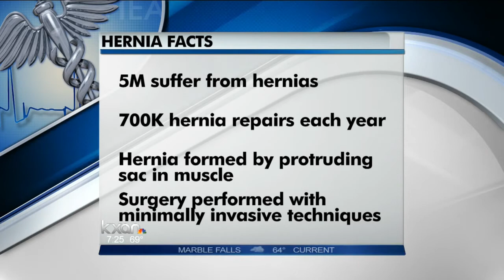New hernia procedures explained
According to the National Center for Health Statistics, around five million people suffer from hernias each year.